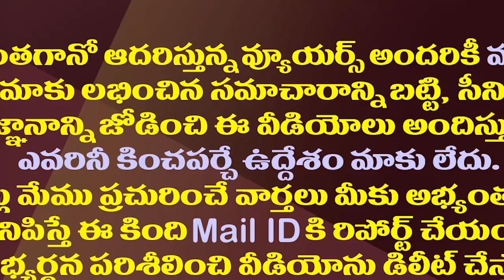ఏపీ రాజకీయాల్లో కోవర్టుల కలకలం..ఏ పార్టీలో ఎవరంటే?| Coverts Operation In AP Political Parties